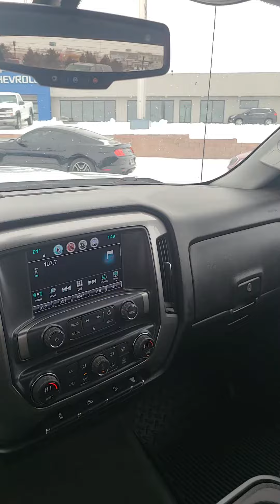2018 Chevrolet 2500 6.6L - White - Stock # P1003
Features:
 Air cleaner, high-capacity
 Battery, heavy-duty 720 cold-cranking amps/80 Amp-hr, maintenance-free with rundown protection and retained accessory power
 Brakes, 4-wheel antilock, 4-wheel disc with DuraLife brake rotors
 Capless Fuel Fill (Gas engine only. Not available with (ZW9) pickup box delete.)
 Engine, Vortec 6.0L Variable Valve Timing V8 SFI
 GVWR, 9500 lbs. (4309 kg) Requires (L96) Vortec 6.0L V8 SFI engine
 Pickup box
 Rear axle, 4.10 ratio (Requires (L96) Vortec 6.0L V8 SFI engine or (LC8) 6.0L V8 SFI Gaseous CNG/LPG capable engine.)
 Recovery hooks, front, frame-mounted, black
 Steering, Digital Steering Assist (Requires Double Cab models and (L5P) Duramax 6.6L Turbo-Diesel V8 engine or Crew Cab models.)
 Steering, Recirculating Ball with smart flow power steering system
 Suspension Package, Standard includes 51mm twin tube shock absorbers and 33mm front stabilizer bar
 Transfer case, electronic shift with rotary dial controls (Requires 4WD models.)